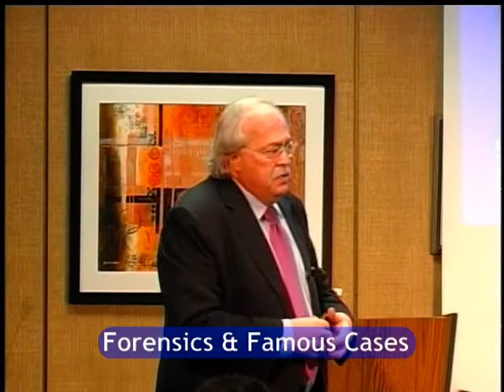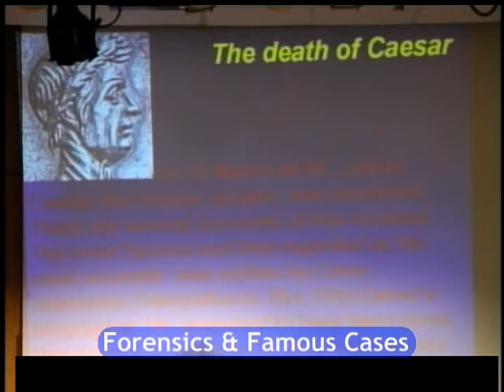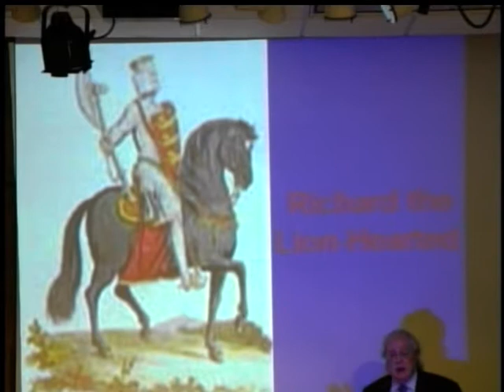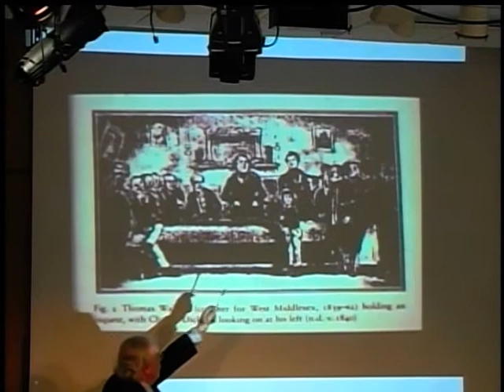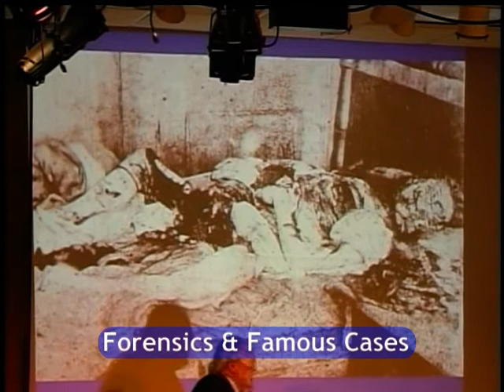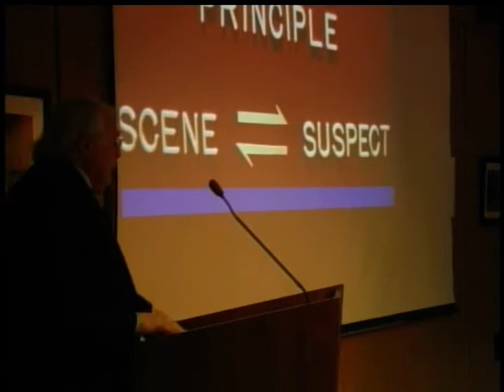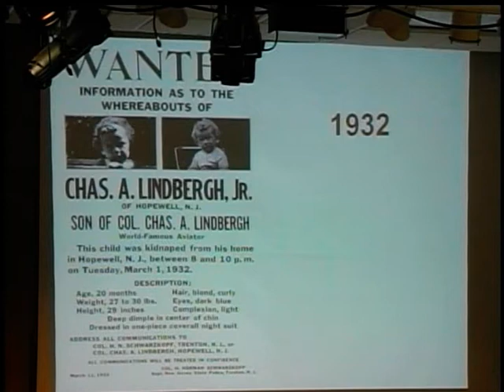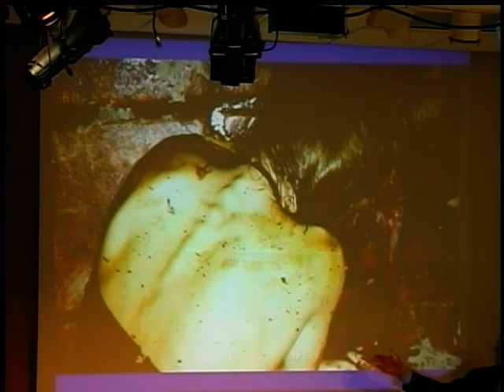Dr. Michael Baden (Part 1 of 2)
Dr. Michael Baden, chief forensic pathologist for the New York State Police, talks about forensics and some of his famous cases, including John F. Kennedy, Medger Evers, and O.J. Simpson. (Part 1 of 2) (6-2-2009)